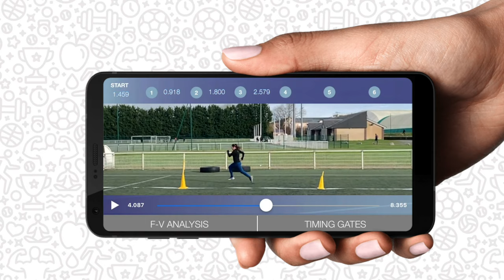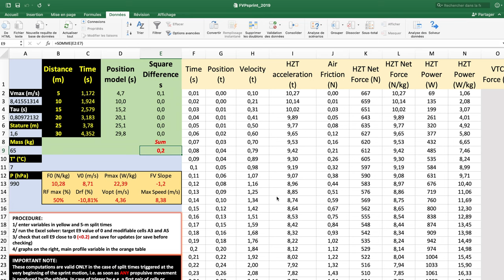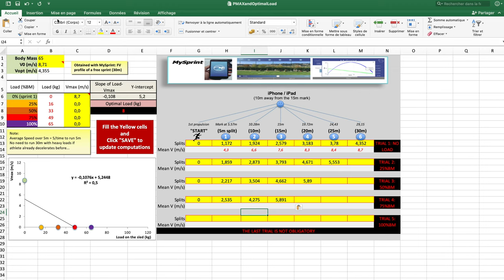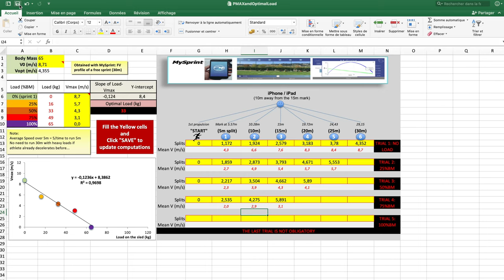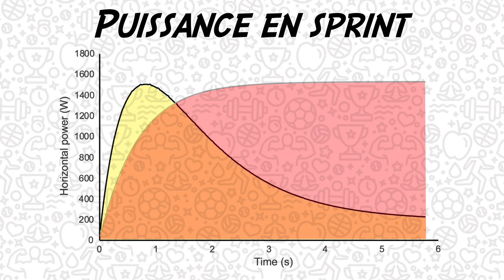Tu veux courir PLUS VITE?! Utilise la charge optimale! (sled, chariot, profil force vitesse, sprint)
Cette vidéo traite de la charge optimale en sprint. Celle-ci a pour but de proposer du contenu en sprint à puissance maximale. A travers une évaluation en deux étapes, il est possible de déterminer cette charge optimale. Dans un premier temps, nous réalisons un profil force-vitesse en sprint, pour déterminer la vitesse maximale théorique de notre athlète, ou V0. Ensuite, nous réalisons un profil charge-vitesse à 25%, 50% et 75% du poids de corps de l'athlète. Il est également possible d'ajouter un sprint à 100 du PDC. En renseignant le document Excel disponible gratuitement sur le groupe d'échange de P&P, vous obtiendrez votre charge optimale!

REFERENCES :
- "Resisted Sled Sprint Training to Improve Sprint Performance: A Systematic Review", Petrakos & al., 2016.
- "A simple method for measuring power, force, velocity properties, and mechanical effectiveness in sprint running", Samozino & al., 2016.
- "Very-Heavy Sled Training for Improving Horizontal-Force Output in Soccer Players", Morin & al., 2017.
- "A comparison between the force-velocity relationships of unloaded and sled-resisted sprinting: single vs. multiple trial methods", Cross & al., 2018.
- "Assessing horizontal force production in resisted sprinting: computation & practical interpretation", Cross & al., 2018.
- "The Effectiveness of Resisted Sled Training (RST) for Sprint Performance: A Systematic Review and Meta-analysis", Alcaraz & al., 2018.
- "Training at maximal power in resisted sprinting: Optimal load determination methodology and pilot results in team sport athletes", Cross & al., 2018.
- "Changes in sprint performance and sagittal plane kinematics after heavy resisted sprint training in professional soccer players", Lahti & al., 2020.
- "Optimal mechanical force-velocity profile for sprint acceleration performance", Samozino & al., 2021.

SOMMAIRE :
00:00 - Introduction
00:38 - Logique
01:24 - Matériel
02:22 - Etape 1
03:47 - Etape 2
05:24 - Intérêts
06:16 - Limites
06:57 - Conclusion
07:30 - Générique
07:39 - Bêtisier